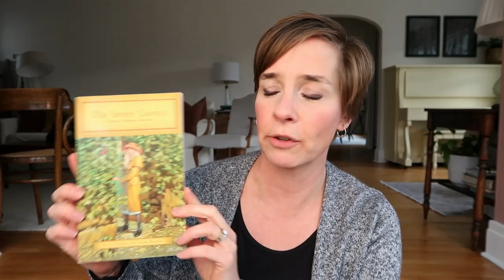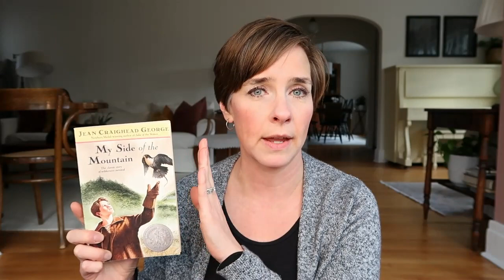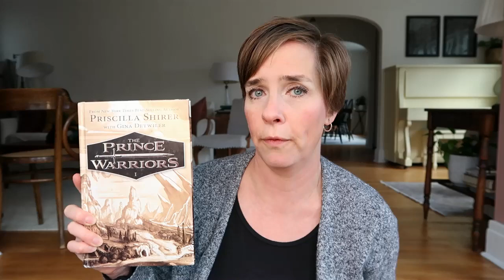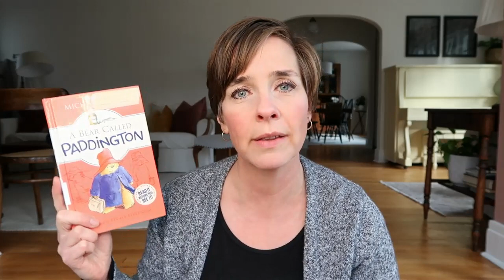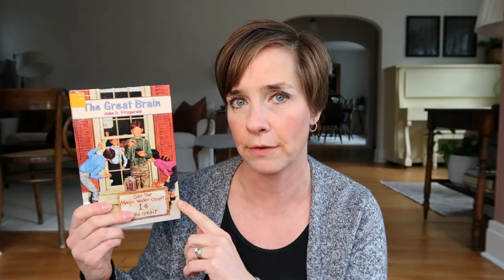15 Favorite Homeschool Read Aloud Books for Late Elementary School Age || Homeschooling Family Book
I've got you covered with 15 of our favorite homeschool read aloud books for the late elementary school age range. These could be read as a family, listened to on an audio book, or used as books for your child's reading time. All are appropriate for a wide range of children, so go ahead and gather your early elementary and middle school kiddos too!

Are you thinking about homeschooling, just started and are feeling overwhelmed, or simply need a refresh to your homeschool? Join Clarify Your Homeschool to gain absolute clarity, peace, and confidence in your homeschool.

"Mrs. Frisby and the Rat's of Nimh"

"Johnny Tremain"

"The Secret Garden"

"My Side of the Mountain"

"Because of Winn Dixie"

"The Prince Warriors"

"A Bear Called Paddington"

"The Secret School"

"The Great Brain"

"The Stout Hearted Seven"

"The Indian in the Cupboard"

"Five Children and It'

"Pippi Longstocking"

Hello! I'm Leigh, a homeschooling mom of 3 on our 11th year of living the amazing homeschool lifestyle. I love to walk alongside other moms who are new to homeschooling or in the trenches and need some encouragement.